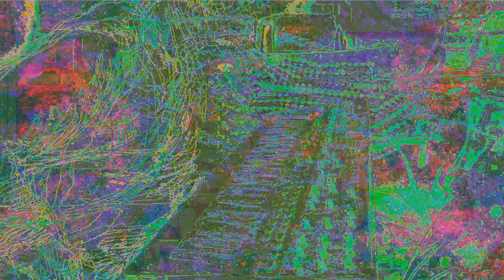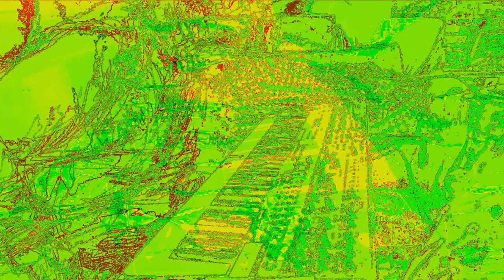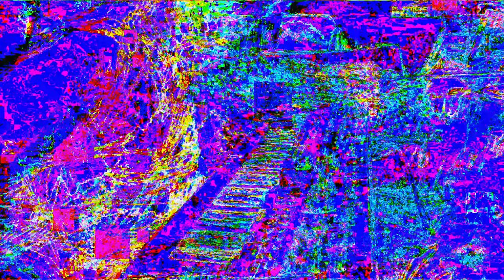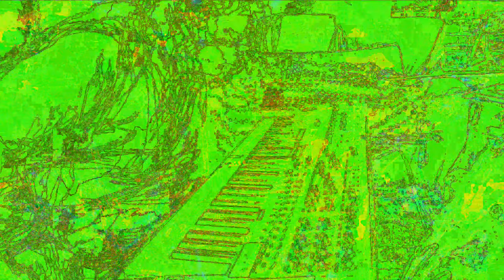Movie 22 12 04 23h34m15s new video set separate realities 3 *Photosensitivity Warning*